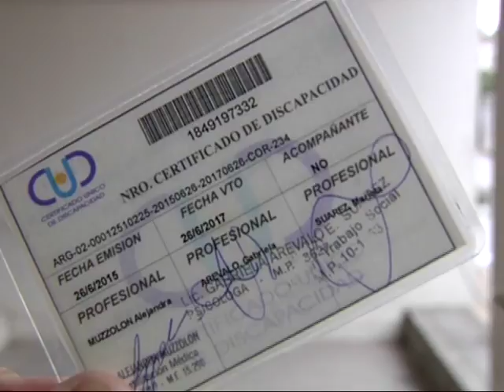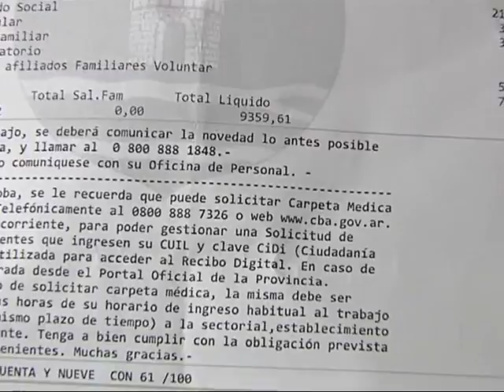Recortes en Paicor - Denuncian pérdida de beneficio